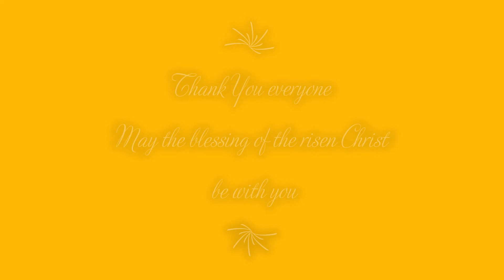Easter Crosses 2020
Home-Made Lockdown Crosses by church members and friends 2020.